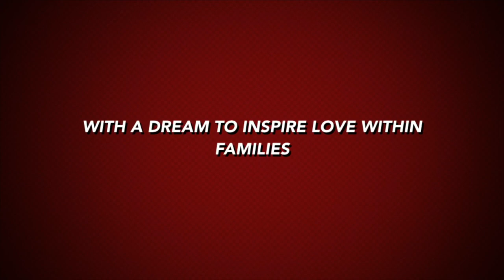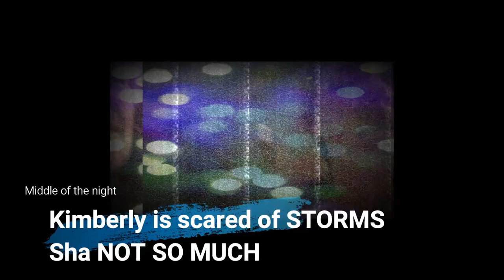Real Life: Storms, Cereal, Shug's obstacle course, and what the heck is Urban Air?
Real Life: Watch as Fancy prepares a dish that is a little like her famous Chicken Enchiladas, but is made with Frito's.

Real Life: Fancy and Sha have lots of confessions while driving from the Ranch to Fancy's Lash Appointment and then Fancy Shows a local Car Wash how its done!

Real Life: Fancy Friday with Fancy and Waverly and the C6 Fam tells Pastor Sheila from Elevate Life they will go door to door so you cant miss the crazy ride!